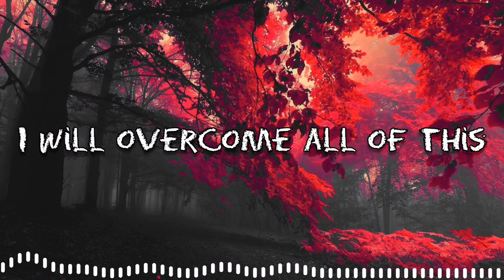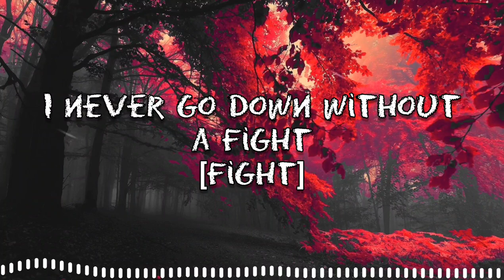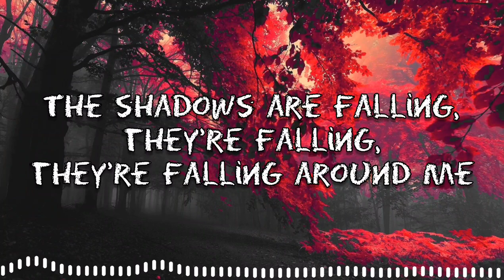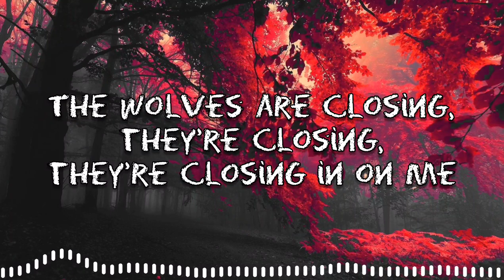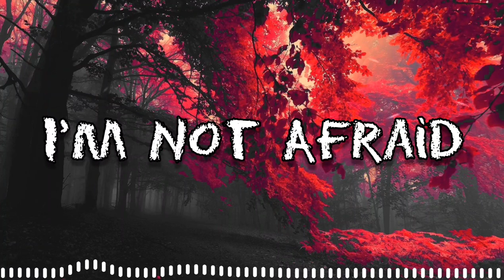I'm Not Afraid - Tommee Profitt (feat. Wondra) [ Lyrics ]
Lyrics videos for ( I'm Not Afraid - Tommee Profitt (feat. Wondra) ) by ( Have Nine )

Could you support have nine by hitting

with new uploads.

○ Wear hearing 🎧

      Lyrics :

You strangled me like an addiction
You captured me like an affliction
And I will be nimble and I will be quick
I will overcome all of this

The shadows are falling, they're falling, they're falling around me
(I'm not afraid, not afraid)
The wolves are closing, they're closing, they're closing in on me
(I'm not afraid, not afraid, I'm not afraid)

There are monsters outside and they're waiting
There are vultures in line salivating
And though it is dark in the dead of night
I never go down without a fight

Everything changes when the sun goes down